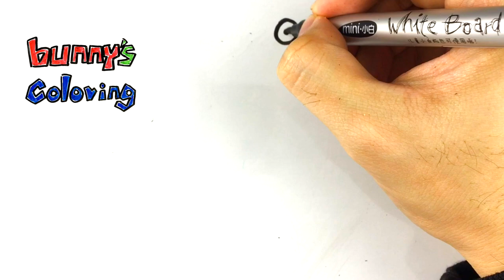how to draw dinosaurs !coloring page for kids | bunny's coloring book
Hi kids! Welcome to bunny‘s coloring channel! there are many Coloring Pages for kids. We hope you fun with us.
Many color picture and color waiting for you explore, maybe they are dinosaurs, animal, cartoon character, anime character, a house, an owl, a bird or photo drawing...